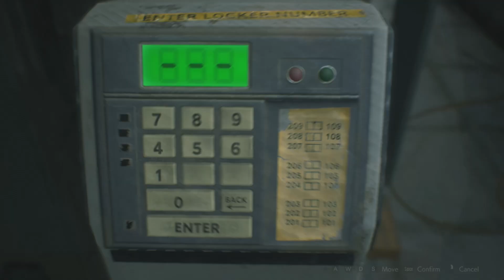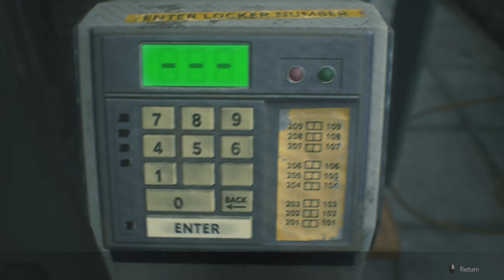Resident Evil 2 : Tyrant หัวขาวเจ้าที่แรง # 6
มึงแม่งเหมือนเจ้าที่อะ Tyrant เดินตามหาตูทั่วแมพเลย

ขอขอบคุณทุกๆท่านที่มารับชมกันด้วยนะครับ ถ้าชอบคลิปนี้อย่าลืม กดไลค์ กดซับ กดแชร์ ทิ้งคอมเม้นท์ไว้ด้วยก็ดีนะจ้ะ